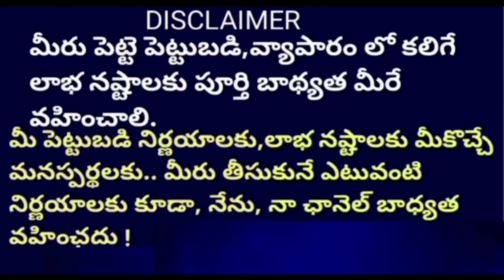ఎవరు ఊహించని business ఐడియా 🤩 best small business ideas